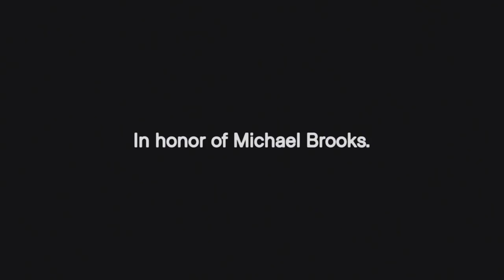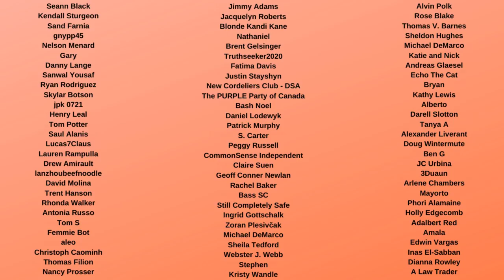Gravel Institute Launches YouTube Channel to Take on PragerU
The Gravel Institute put out a video with H. Jon Benjamin announcing a New YouTube channel designed to take on PragerU. Like PragerU they will be making short videos aimed at young people, but as a response to Prager University's right-wing ideas. The Gravel Institute already has its first video up with former Bernie Sanders spokeswoman Briahna Joy Gray

Kudos to Mike Gravel for inspiring all this, and it was also nice to see them honor Michal Brooks as an inspiration!